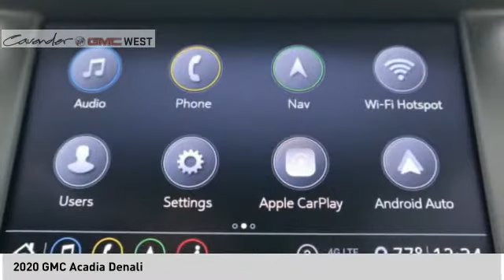2020 GMC Acadia 20G09610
2020 GMC Acadia Denali

7400 W Loop 1604 N

Satin Steel Metallic 2020 GMC Acadia Denali FWD 9-Speed Automatic 3.6L V6 SIDI FWD, Dark Galvanized/Light Shale Leather.  Test drives delivered to your home or work, deals made over the phone or email, complimentary delivery of vehicles and paperwork. From the comfort of your home you can shop, get pricing, and trade value. We will deliver your vehicle and paperwork. Price does not include tax, title, license, or document fees. Price includes: $5250 - Buick & GMC Consumer Cash Program. Exp. 09/30/2020